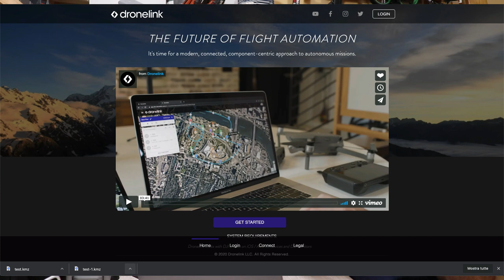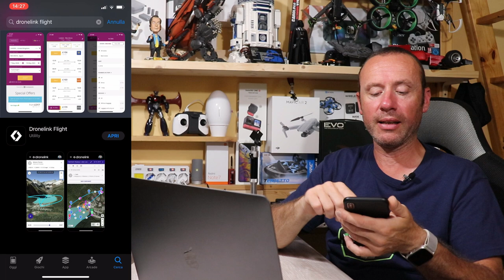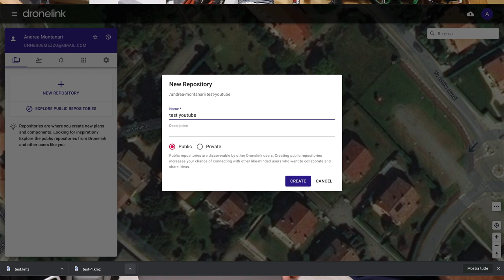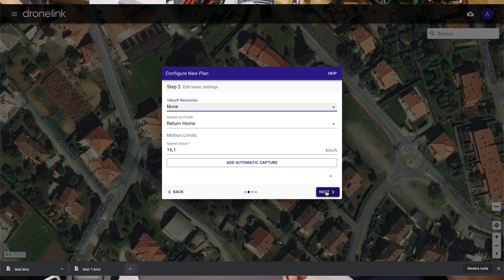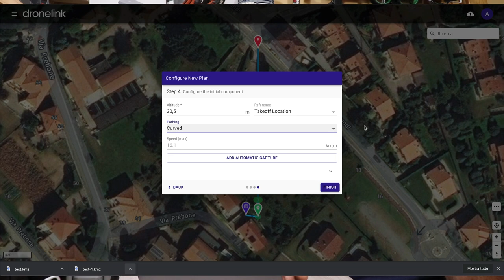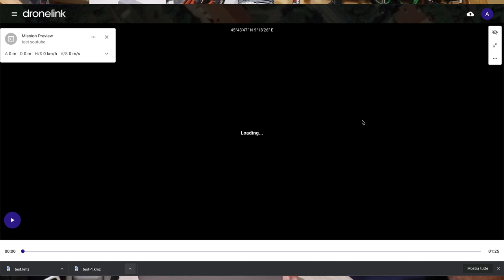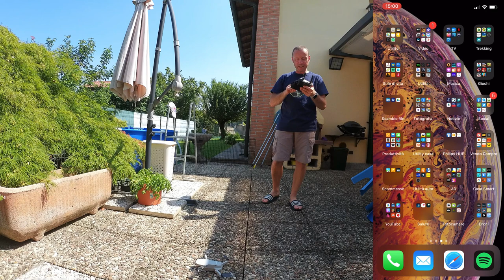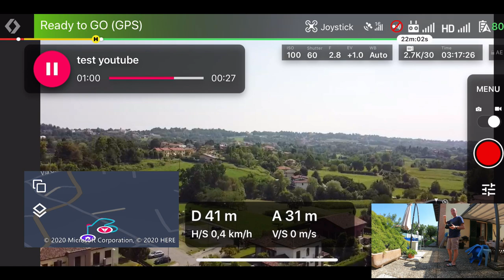DRONELINK WAYPOINT PER MAVIC MINI VI SPIEGO COME CREARE LA MISSIONE DA PC ANCHE IN 3D TEST TUTORIAL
Link Utili

         ❖❖❖❖❖❖❖❖❖❖❖❖❖❖Contatti❖❖❖❖❖❖❖❖❖❖❖❖❖❖❖